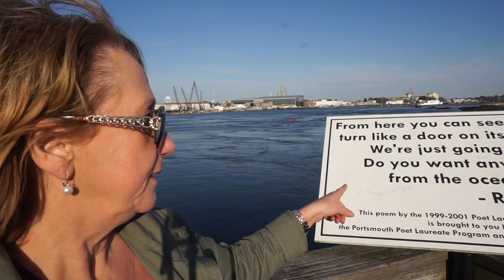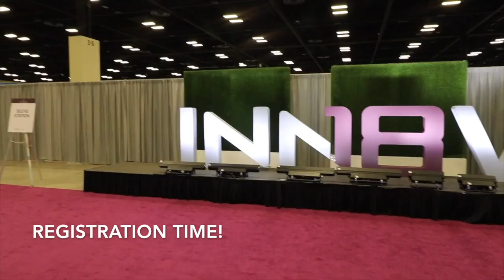Vlog 7 | Traveling | Packing & Storms | New Addiction | Mature Beauty | Sixty Plus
A hectic week, packing, teaching and getting a pedicure and then we get a Nor'Easter! It ended up being rain and high winds in my area but it caused many flight delays.
Jay and I Travel to San Antonio for the annual Berkshire Hathaway HomeServices real estate Convention.

Vlog | Traveling | Packing & Storms | New Addiction | Mature Beauty | Sixty Plus